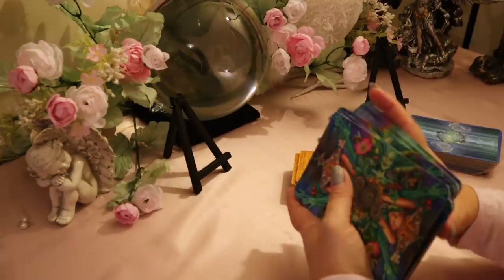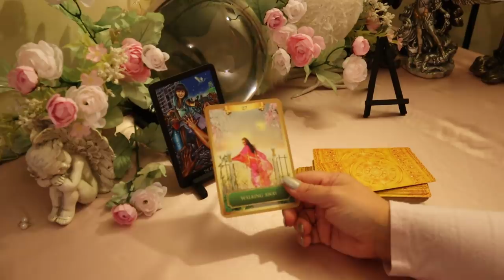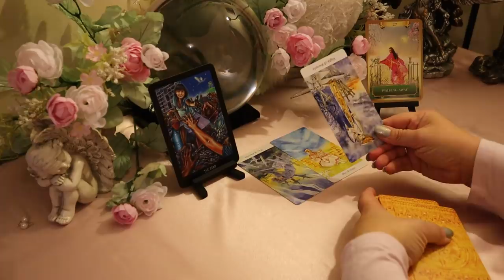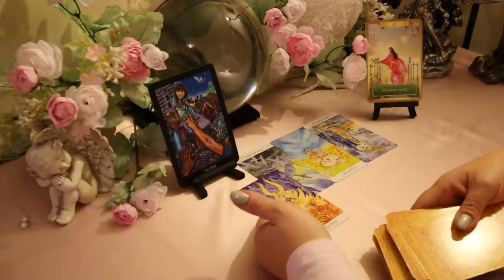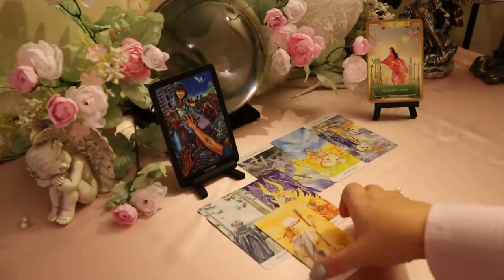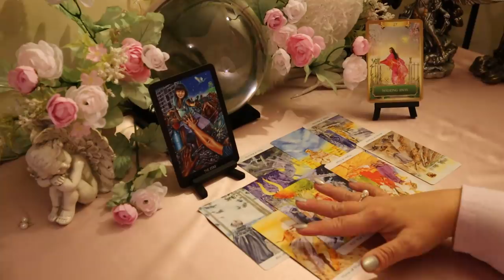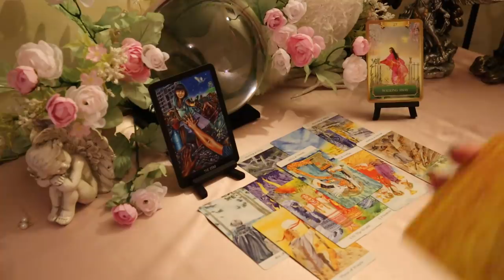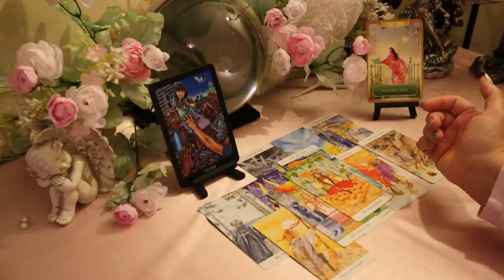Libra Love Reading 💗 Get Prepared for a Reunion...Libra January 2020 Tarot Reading